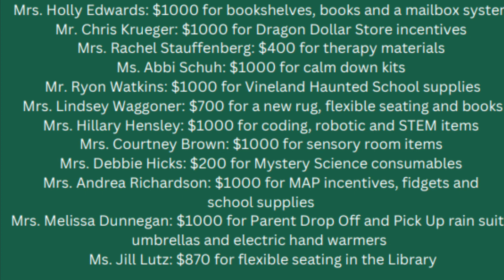From the Principal’s Desk: Thank you MWR Bank!